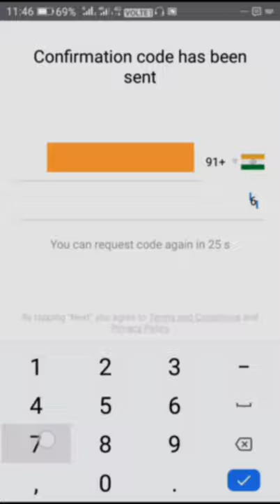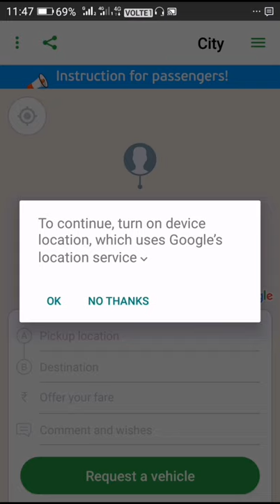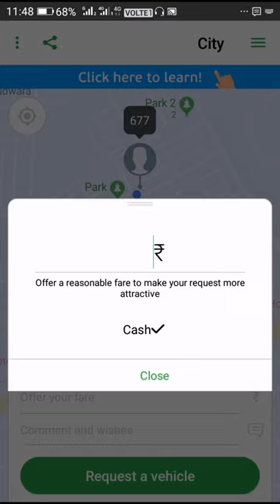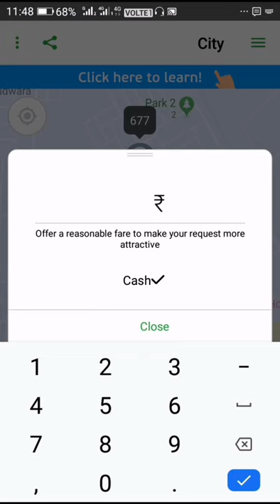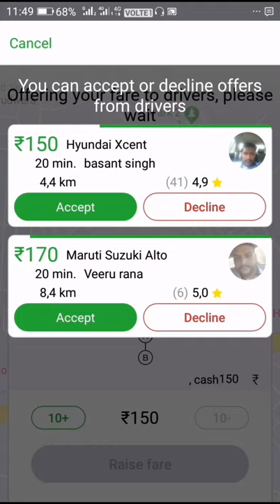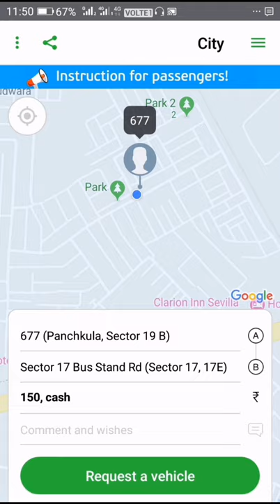How to book inDriver cab in Chandigarh।इन ड्राइवर कैब कैसे बुक करें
Hello friends, iss video me aap dekhenge ki"In Driver"Application kaise kaam karta hai.

"Ola" aur "Uber" ke baad ab Chandigarh mein"In Driver"cab service launch ho chuki hai.

"Indriver"American company hai, iska network abhitak 26 countries mein pahunch chuka hai.

Apko ye service kaisi lagi comments mein jroor bataye.

👉Like-Comment-Share karke Jana ji😆